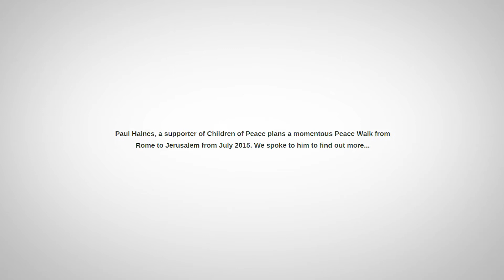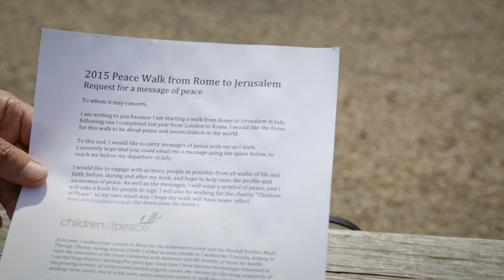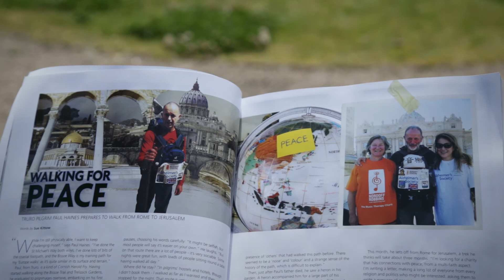Peacewalk2015 from Rome to Jerusalem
A film made by Cornwall College students.
An introduction to my Peace Walk from Rome to Jerusalem. Starting from Rome at the end of July, I plan to arrive in Israel at the beginning of December. Please support